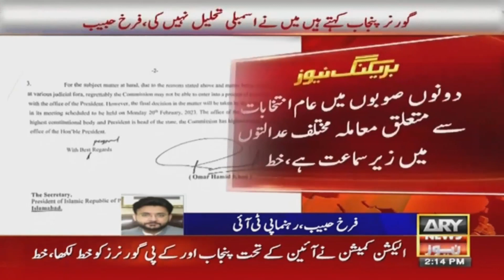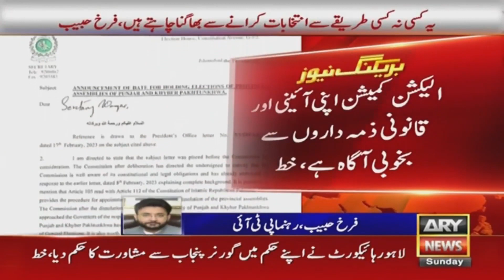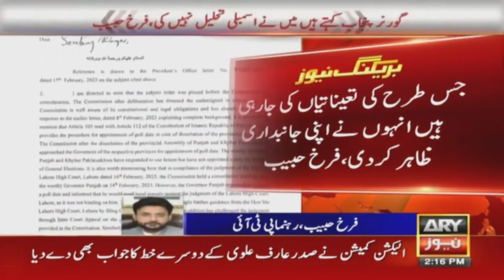Chief Election Commissioner is trying to benefit PDM: Farrukh Habib